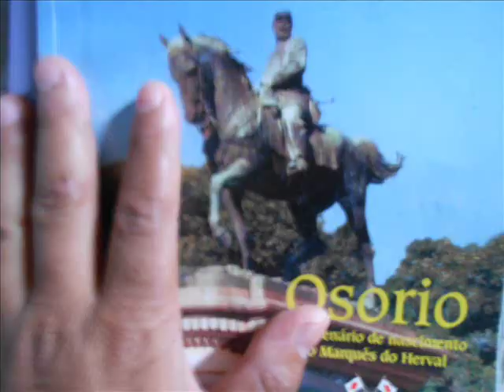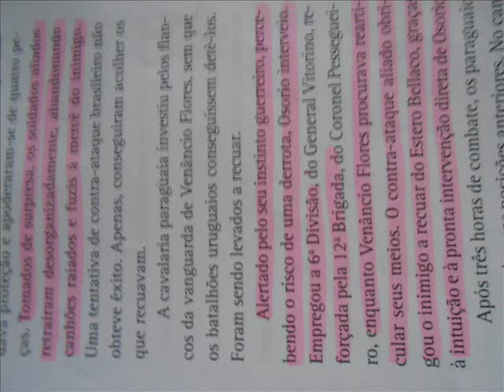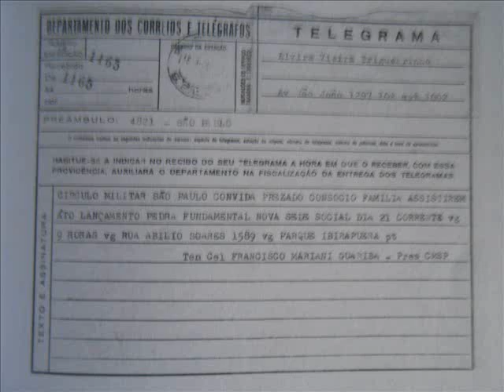BMW destruiu minha vida